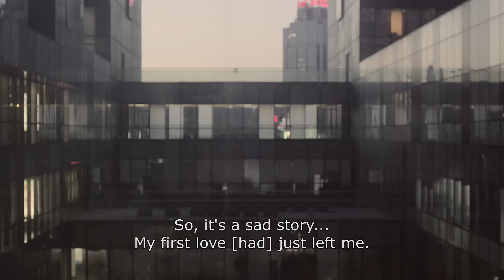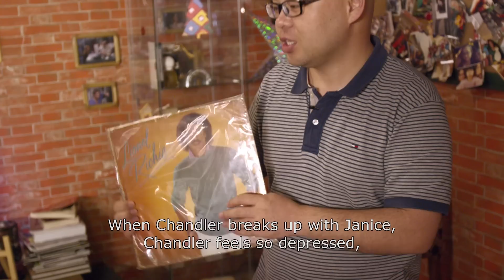Obsessed: The Chinese Friends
So no one told you life was gonna be this way. Your job’s a joke, you’re broke and about to become infinitely jealous of our new friend Gunther. Having gone through a bad break-up, his mates recommended he watch everyone’s favourite sitcom to soothe his broken heart and teach him how to love again. It worked. Falling fast and hard for Joey, Chandler, Ross, Rachel, Monica and Phoebe’s friendly faces, Gunther loved their lives and found solace in their world. He’s since found his lobster (his wife, Rachel) and had a son (Joey), but his obsession will never die. Quitting a job he wasn’t content with, Gunther opened his very own Central Perk in Beijing, an exact replica of the one in FRIENDS complete with specially made couches and a real life Smelly Cat. So PIVOT your way down China (preparing yourself for anything with unagi) and frolic in the fountain as you reflect on all 236 episodes of the series and get to know the greatest barista of all time. OH.MY.GOD… it’s Gunther.

Directed and Produced by Jordan Stokes

Director of Photography Jordan Buck
Local Producer Mathilda Ma

Global Group Director, Film & Video Ravi Amaratunga
Senior Video Commissioning Editor Jack Robinson
Head of Creative Bunny Kinney
Production Manager Diane Tellarini
Production Coordinator Tom Ivin
Researcher Matthew Whitehouse

Photo Archive Getty Images

Music Audio Network, Jingle Punks

Editor Rollo Jackson
Colourist Alex Berry at Quality Control
Sound Mix Soundnode
Music Supervisor Amy Ashworth

Special Thanks
Du Xin, Chen Fangxu, Du Jiachen, Xu Siyuan, Song Xiaoxing, Ke Boyi, Li Zhi, Wu Yaxiong, Niu Wenjia, Xue Huahua, Li Nuo, Quincy, and the customers of Central Perk